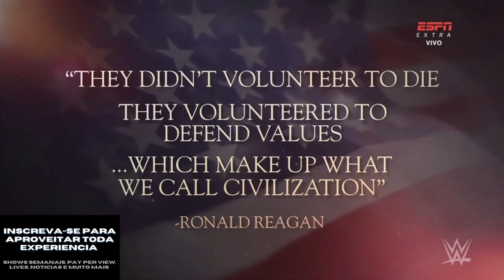LIV MORGAN vs RHEA RIPLEY (parte 2/2) - RAW 30/05/22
RAW 07/03/22

Smackdown 27/05/22